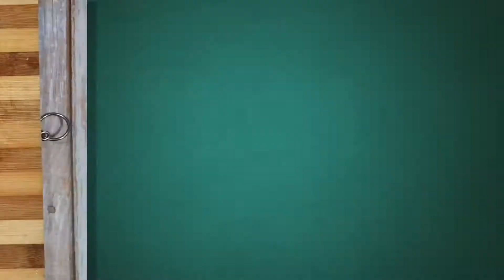قلية جزراوية سورية على أصولها 😋🥰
Noorcolors نورانيات Nooranyat Noor colors Noor نور نورانيات

يمكنكم شراء أفضل المنتجات الكيتونية وأدوات المطبخ الاحترافية بأفضل الحسومات والعروض بما فيها كل المنتجات المستعملة في هذا الفيديو من الروابط التالية، فقط اختر ما يلزمك واضغط عليه وأدخل عنوانك وتمتع بخدمة التوصيل بدون مقابل وأنت في بيتك :

دقيق اللوز
دقيق اللوز ناعم
دقيق اللوز للتوفير
دقيق جوزالهند
دقيق جوزالهند بريميوم
دقيق جوزالهند التوفير
بذور الكنان
دقيق بذور الكتان
دقيق بذور الكتان الذهبي
قشور السيليوم
دقيق السيليوم
بذور الشيا العضوية
دقيق بذور الشيا
بذور القنب
سمسم غير مقشر
سمسم مقشر
دقيق السمسم
دقيق ألياف الشوفان
دقيق الترمس الحلو
دقيق أرورووت
دقيق ألياف البامبو
دقيق البروتين للطبخ
بذور عباد الشمس
دقيق بذور عباد الشمس
بذور اليقطين
دقيق بذور اليقطين
خميرة جافة
باكينغ بودر
باكينغ صودا
خلاصة الفانيلا السائلة
خلاصة الفانيلا الطبيعية السائلة
فانيلا بودرة بدون سكر
جوزهند مبشور
زيت جوزالهند العضوي
زيت جوزالهند العضوي الأصلي
زيت MCT
زيت الأفوكادو
بخاخ زيت جوزالهند
بخاخ زيت الزيتون
بخاخ زيت الأفوكادو
بودرة حليب جوزالهند
حليب جوزالهند بدون سكر
حليب جوزالهند كامل الدسم
كريما جوزالهند كاملة الدسم
حليب اللوز
حليب اللوز
خردل (مستردة) منخفض الكاربوهيدرات
صلصات متنوعة
منكهات
منكهات
منكهات
كتشاب كيتو
كتشاب التوابل
مايونيز
مايونيز صحي
صمغ الزانتان
شوكولا سوداء 99
شوكولا سوداء
حبيبات الشوكولا السوداء مع ستيفيا
حبيبات الشوكولا السوداء
شوكولا بيضاء كيتو
صوص الشوكولا السوداء
شوكولا بيضاء كيتو
حبيبات الشوكولا البيضاء مع ستيفيا
سكر إريثريتول 1كغ
سكر إريثريتول للتوفير 5كغ
سكر زايلتول 1كغ
سكر زايلتول للتوفير 5كغ
سكر ستيفيا
سكر ستيفيا وإريثريتول مخلوط
سكر ستيفيا قطرات
ملح الهيملايا
ملح بحري
دقيق الكاكاو بدون سكر
حبيبات الكاكاو بدون سكر
زبدة الكاكاو
جيلاتين نباتي أجار أجار
جيلاتين بقري بودرة حلال
جيلاتين بقري شرائح حلال
شاي الماتشا
الشاي الأزرق
كركديه
مليسا
عصير الليمون والزنجيل
عصير الزنجبيل
عصير الليمون الطبيعي
عصير الليمون الطبيعي
عصير الليمون الطبيعي التوفير
عصير التوت البري

وصفة
طريقة
تحضير
اعداد
اسرع
اللذيذ
كيتو
كيتودايت
كيتو دايت
الشرقي
فيروز
قهوة
صباح
noor
Nour
بيتزا
البيتزا
الإيطالية
العربية
صلصة
السكر
السكري
وجبة
وجبات
كيف
ما هو
Keto
Keto diet
keto Diet
قناة
أطيب
ألذ
الشامية
التركية
السعودية
سورية
السوري
التركي
المصري
السعودي
الخليجي
اللبناني
شوكولا
بيرج
بيرغ
إرثريتول
اريثريتول
ستيفيا
asmr
badabun
keto
keto diet
keto recipes
keto diät
vegan keto
keto bread
keto meal prep
keto rezepte
keto vegan
keto pizza
خبز
keto cookies